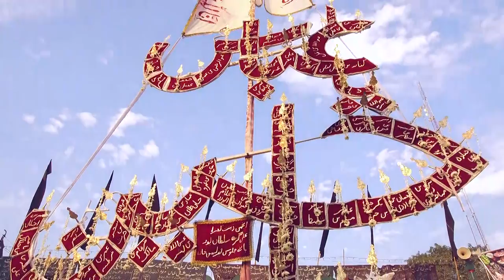72 Taboot Wa 72 Alam | 26th Tarhi Shabbedari Wa 72 Taboot 2019-1441 | Amhat, Sultanpur